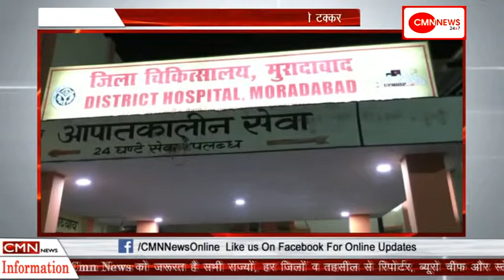मुरादाबाद-अनियंत्रित ट्रक ने ट्रैक्टर-ट्राॅली को मारी टक्कर